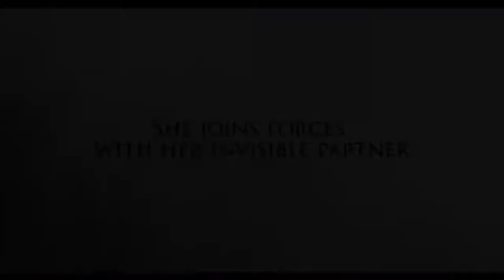THE CONVENT trailer 2021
First trailer of this awaited Horror movie